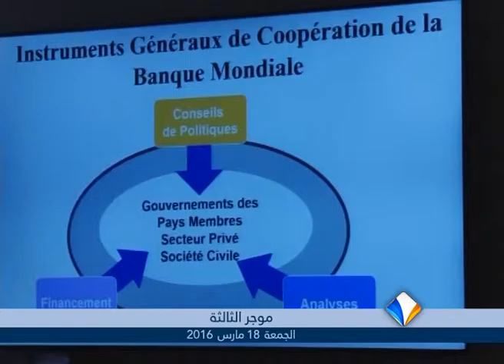موجز أخبار الثالثة 18ـ03ـ2016 من قناة المرابطون.